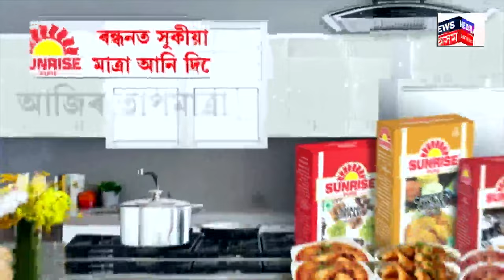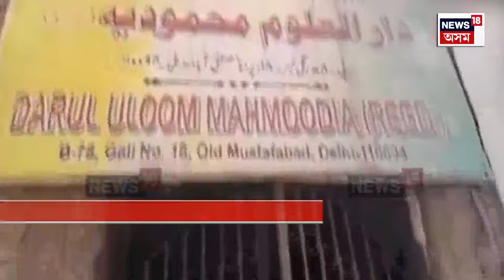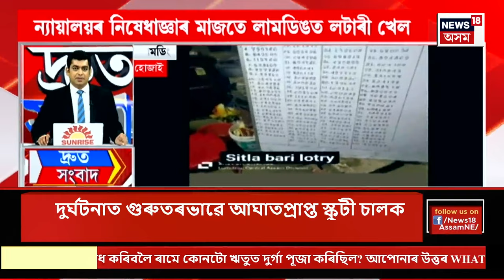SPEED NEWS| Pakistan blast |পাকিস্তানৰ কৰাচীৰ জিন্না আন্তঃৰাষ্ট্ৰীয় বিমানবন্দৰৰ সমীপত বোমা বিস্ফোৰণ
লগতে চাওঁক দিনটোৰ বহু গুৰুত্বপূৰ্ণ খবৰ